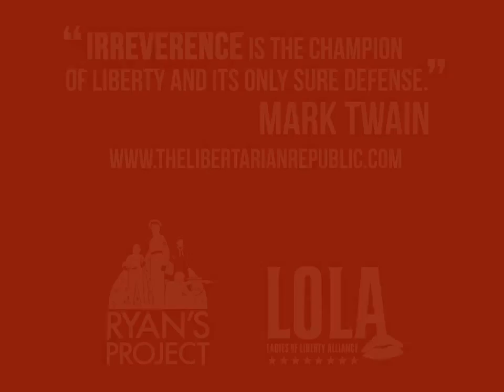Toy Gun March 2013 Do you even liberty bro?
The Toy Gun March was a gathering of liberty loving people and their families to promote responsible gun ownership, private charity and to bring public .

The Toy Gun March is a gathering of liberty loving people and their families to promote responsible gun ownership, private charity and to bring public perception .

Tour of Duty Part 7 - Do you even know about the toy gun? Watch it send people to the afterlife. More Battlefield 4 videos on the way!